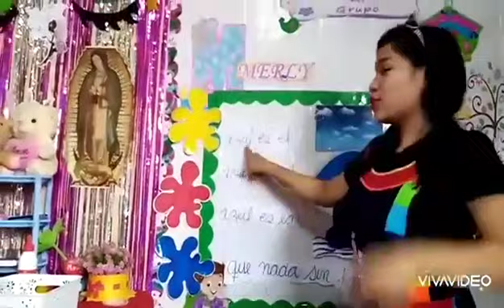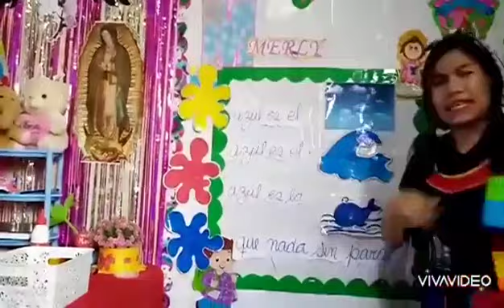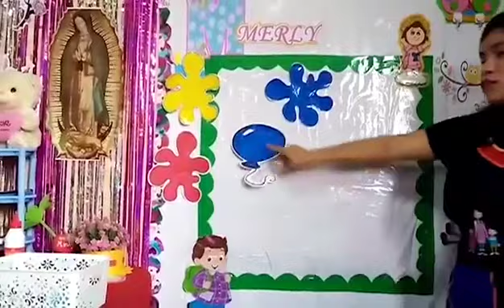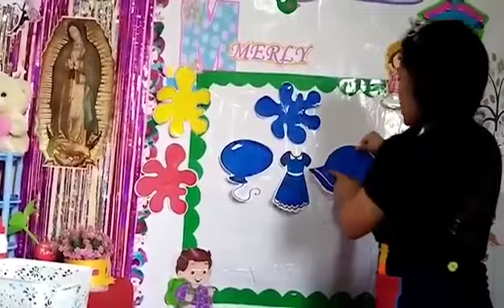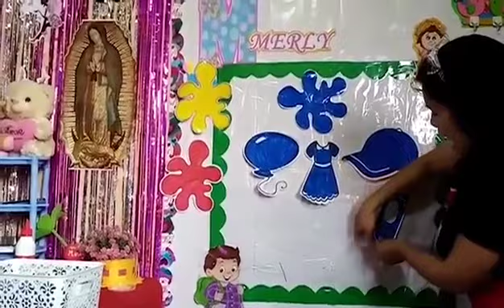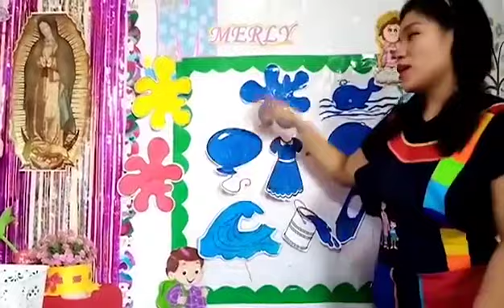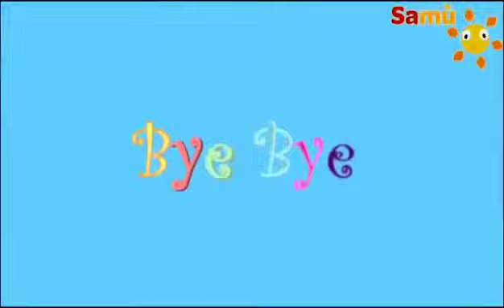Un nuevo color aprendemos "Azul" - Matemática Inicial 03 Años (Profesora Merly Navarro Huamán)